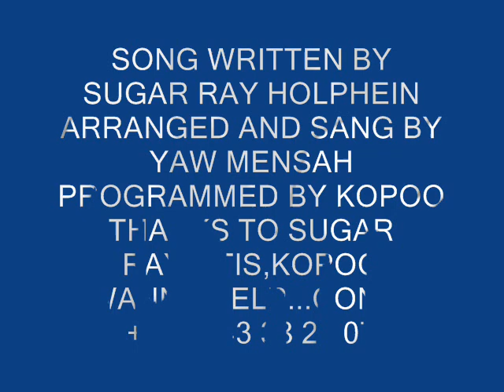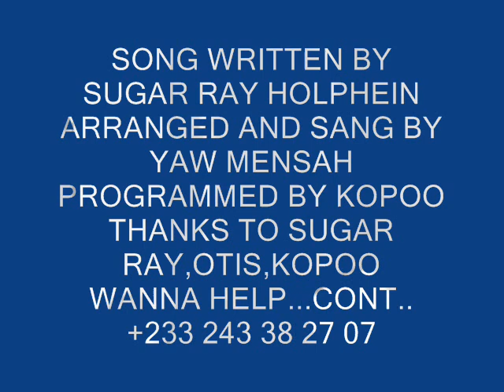Yaw Mensah-Booty Talk.wmv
This a nice track from Yaw Mensah